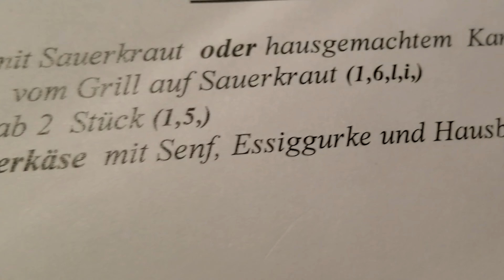Adeus, Alemanha! A noite em Marienplatz com chucrute e bier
Caminhe com a gente pela mais popular praça no centro de Munique - Marienplatz. mergulhe na rica história e na energia contagiante desta praça central, onde arquitetura magnífica se mistura com a animação cultural. Desde o famoso relógio na prefeitura, passando pelas charmosas lojas e cafés, descubra todos os segredos e encantos que fazem da Munique um destino imperdível

🆓 Remessa internacional? Eu só uso Wise, melhor câmbio ✅ Cadastre-se e faça uma transferência de até R$ 3.000 com tarifa ZERO

✈𝐕𝐚𝐦𝐨𝐬 𝐯𝐢𝐚𝐣𝐚𝐫 𝐩𝐫𝐚 𝐨𝐧𝐝𝐞? 🌏